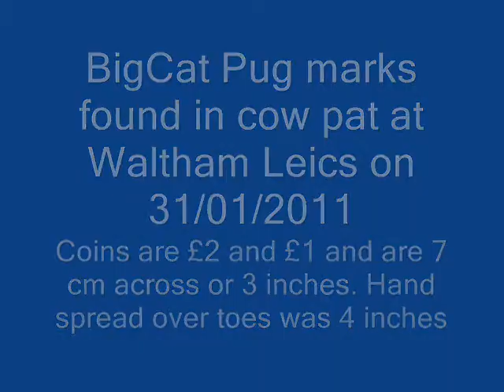pawprints.wmv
Video of single pug mark found in a cow pat in rural North leics near Waltham on the Wolds 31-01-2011 The size of the toes are nearly 4 inches across with a £2 and two £1 coins lines up for scale (these are 3 inchesor 7cm  across)  No evidnce of any claw marks and the toes are very cat orientated. The rear pad has been lost but was apparantly kidney shaped when found
The site is a long away from any other houses andnear a lake and next to rabbit burrows. No other prints were found in the relatively hard ground conditions. I believe this to be possibly a Puma (mountain lion ) pug mark There are numereous big cats of black leopard and puma like descriptions being seen every day across the uk and since the early 80s in Leics and Rutland.